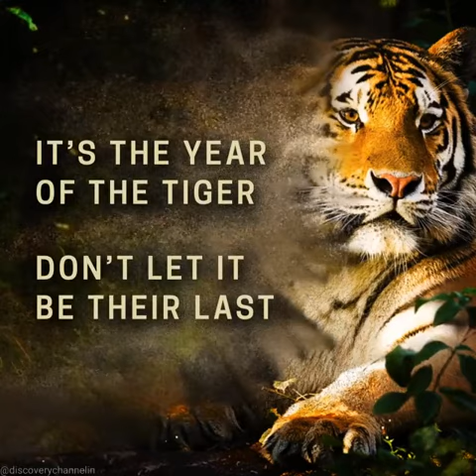Celebrate the year of the tiger by making sure it’s not their last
Celebrate the year of the tiger by making sure it’s not their last. Join Project C.A.T. to help double the wild tiger population. Visit projectcat.discovery.com bio to take action.